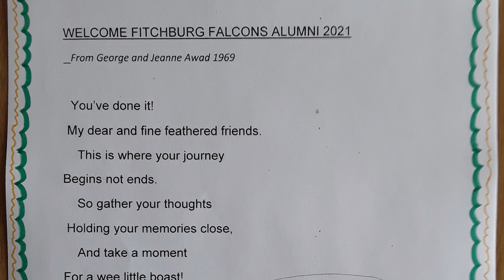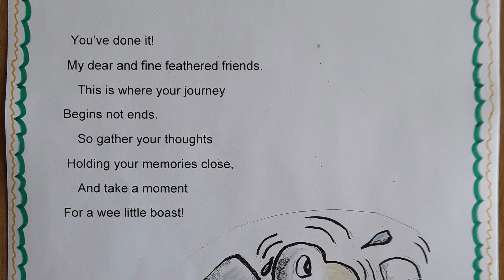Congratulations Class of 2021 from Fitchburg State Alumni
Fitchburg State alumni cheer on the Class of 2021!